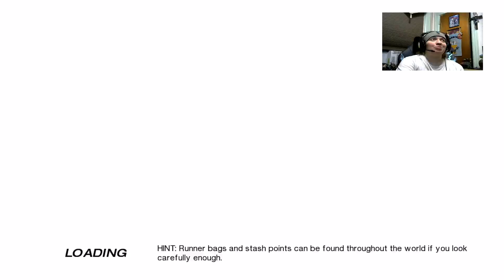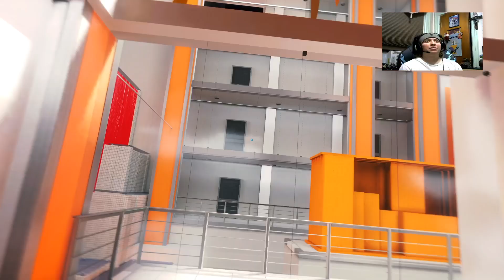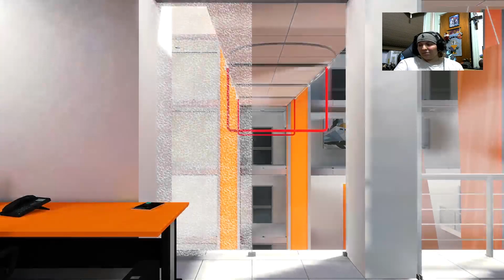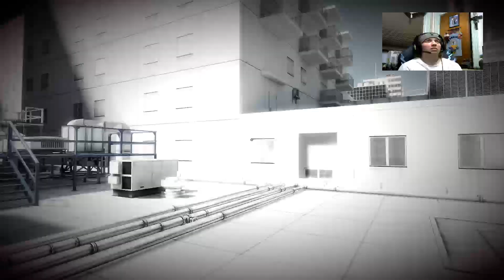Mirrors Edge Gameplay Part 2 The Tunnel